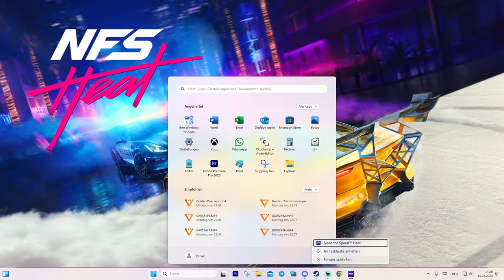needforspeed heat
Вовремя прямой трансляции :
Без политики
Без оскорблений
Уважение ко всем участникам !

Добро пожаловать